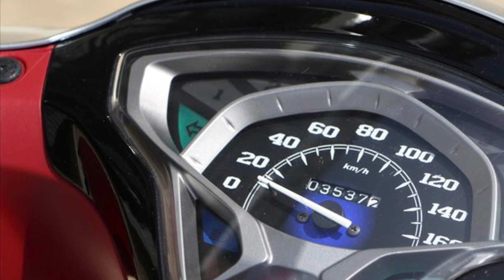2021 YAMAHA FINN 125i